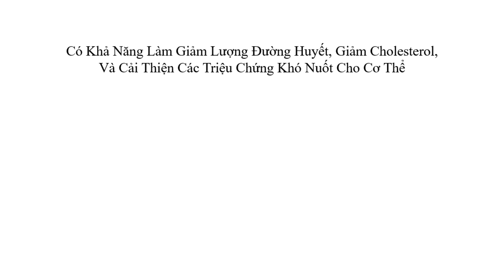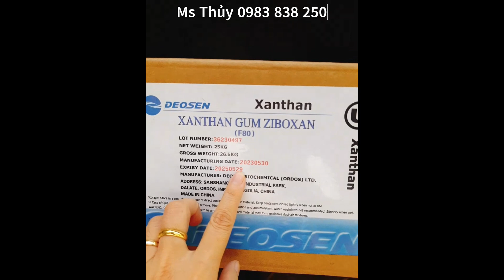Xanthan Gum dùng làm gì? Xantha gum tan nước tác dụng thế nào? nới mua xantha gum uy tín chất lượng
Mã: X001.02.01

1. Thông tin tổng quan về sản phẩm
Tên sản phẩm: Xanthan Gum
Tên Khác: Chất tạo đặc
Công thức hóa học: C35H49O29
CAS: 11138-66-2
Ngoại quan: Tồn tại ở dạng bột màu trắng, không mùi, không vị, tan được trong nước
Xuất xứ: Trung Quốc
Quy cách: Thùng 25 Kg
HSD: 24 Tháng

2. Ứng dụng của sản phẩm
- Thành phần trong nước sốt, thịt, bánh mì, bánh kẹo, nước ép trái cây, siro, sữa và kem lạnh.
- Là phụ gia giúp thực phẩm không bị phân tách, có tính đàn hồi và mềm mịn, tạo độ dính cho quá trình nhào bột.
- Thành phần tạo đặc cho kem dưỡng, kem đánh răng, dầu gội.
- Được sử dụng để sản xuất thuốc diệt nấm, diệt cỏ, thuốc trừ sâu.
- Khả năng tạo đặc cho sơn nước, keo dán tường.
- Làm giảm lượng đường huyết, giảm cholesterol, cải thiện các triệu chứng khó nuốt cho cơ thể.
- Được dùng để làm đặc bùn khoan trong sản xuất dầu mỏ.
- Được thêm vào bê tông để tăng độ nhớt, ngăn hiện tượng bị rửa trôi.

3. Hướng dẫn sử dụng và bảo quản